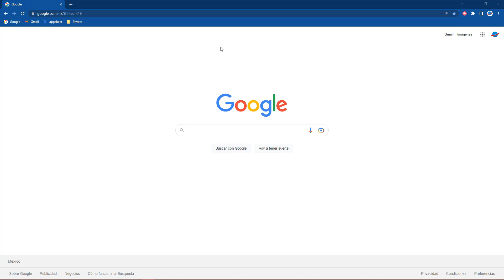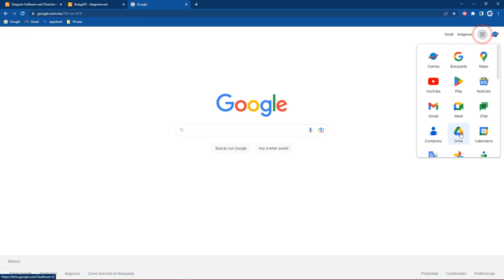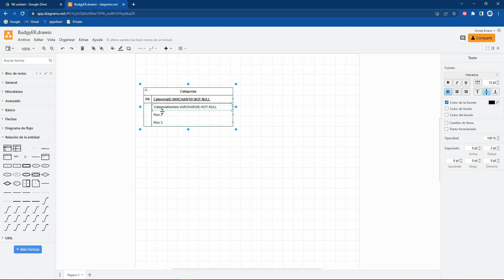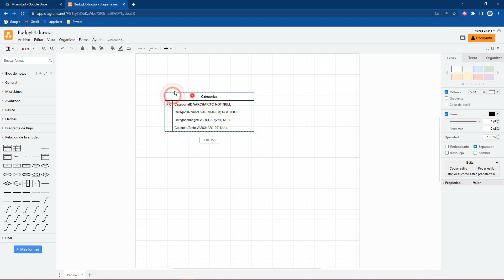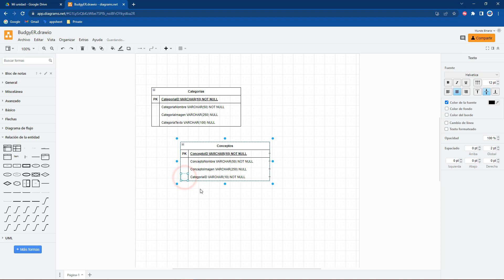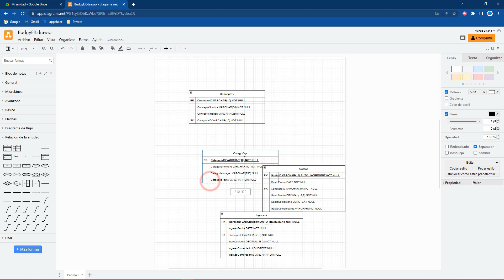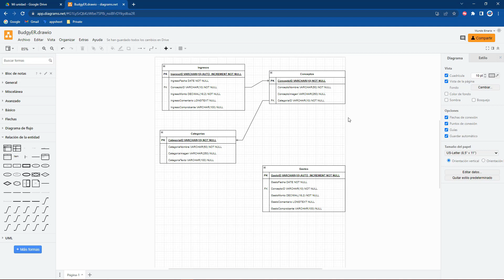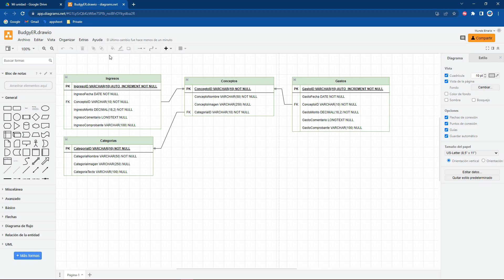💰Aplicación de FINANZAS PERSONALES en APPSHEET - 01 BUDGY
En este video aprenderás a crear un diagrama entidad - relación para la base de datos de la aplicación BUDGY que será una app para control de finanzas personales.